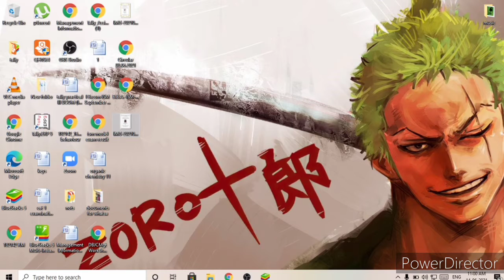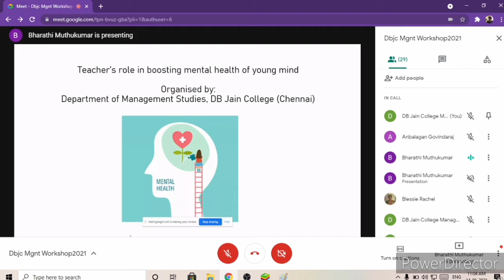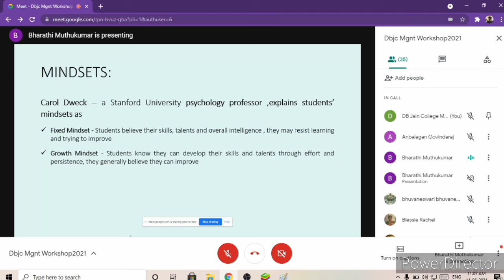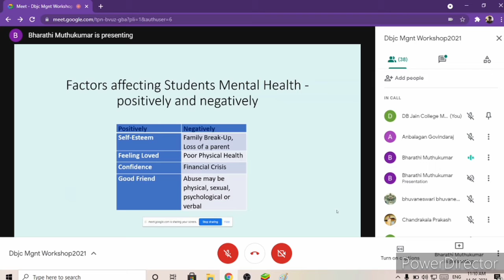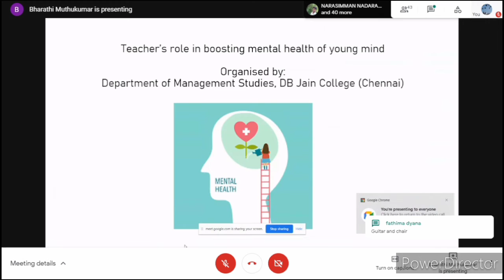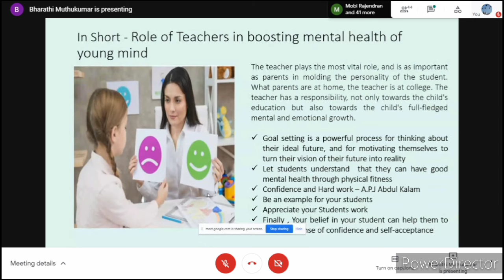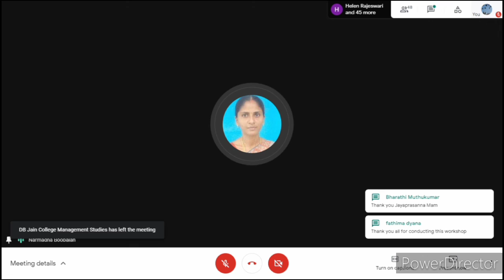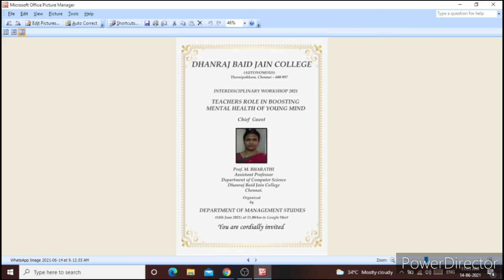INTERDISCIPLINARY WORKSHOP 2021 | Prof. M. Bharathi | Day-7 | DBJC | Management Department